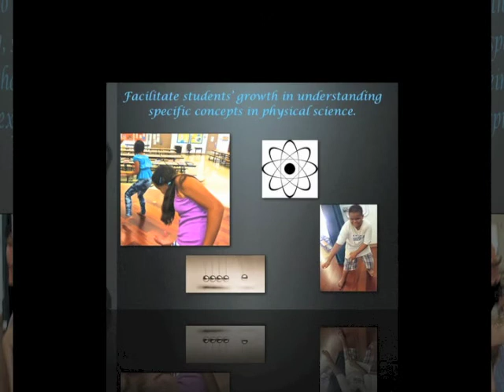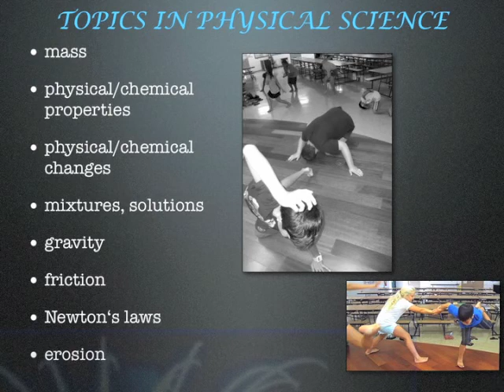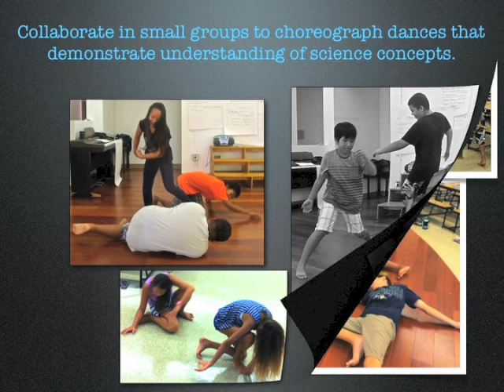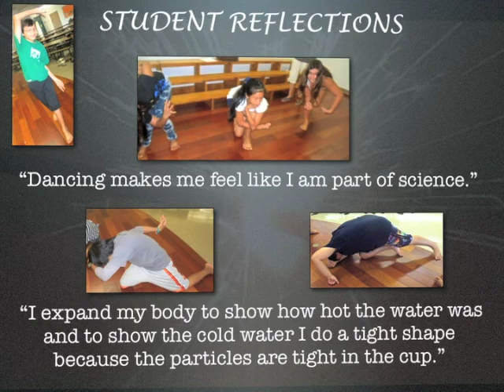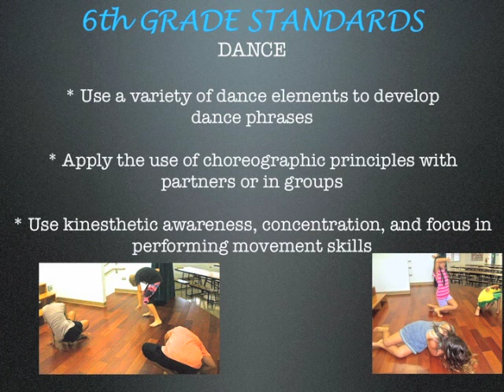CR 2013: Moving into Motion-Mauli-Judy